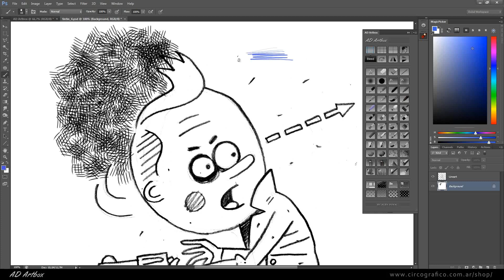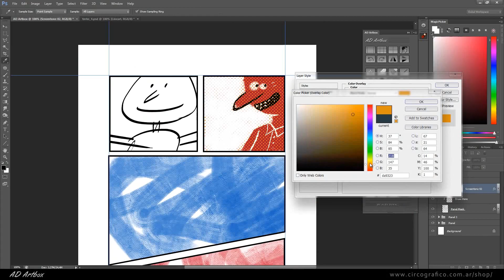AD Artbox - Fast preview [30 min in 2 min]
AD Artbox it's a new Photoshop CS6 Panel with more than sixty high quality tools for illustrators. Designed for everyday work, each of the tools can be modified from the "tool presets" window, this way you could, for example, add your favorite brush to the panel or change any of the tools included. Intuitive and easy to use!
Images & Soundtrack by Alex Dukal